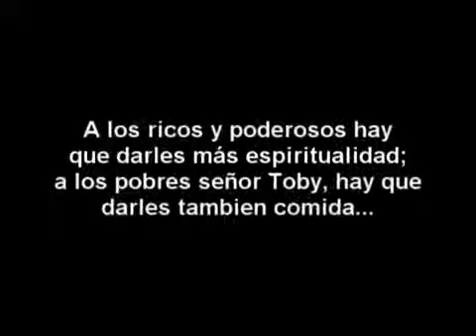Mensaje de José María Tojeira El Salvador Pobreza y modelo economico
Mensaje de José María Tojeira ex rector de la UCA El Salvador:
Consideramos que con el sistema capitalista y modelo economico se han hecho complices quienes firmaron los falsos"Acuerdos de Paz" con la criminal burguesia,la tirania militar fascistoide y con el imperialismo norteamericano ARENA - FMLN ; "CAMBIOS" no hay por el solo hecho de haberse firmado tales "ACUERDOS" y lo biene ha demostrar la AUSENCIA DE PAZ PORQUE EN EL PAIS CONTINUA LA VIOLENCIA INSTITUCIONALIZADA.
Hablar de cambios es solo usar esta palabra,porque lo que existe y es consistente con lo que aqui dice José María Tojeira son solo PARCHES,y nosotros lo hemos venido sosteniendo y agregamos REMIENDOS, y llegamos a la realidad concreta que aqui vuelve a repetirse los trinquetes de un MODELO BURGUES gobiernos de coutas de poder al estilo de Juntas de Gobierno Civico Militar lo cual es la continuidad de el golpe militar de el 15 de Octubre 1979
por la criminal burguesia y los militares y el imperialismo yanki y
hay esta el Partido Comunista de El Salvador PCS de Nombre de
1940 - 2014 y las diverzas corrientes y tendencias burguesas del FMLN - FDR y de afuera de la misma derecha y ultraderecha en los GOBIERNOS DE TURNO CO - GOBERNANDO con los de la LINEA REVISIONISTA REFORMISTA DEL FMLN - FDR es decir que esta situacion hace imposible instaurar un legitimo genuino Gobierno Democratico Revolucionario GDR Hacia el Socialismo garante de el poder popular y que por fin llegue el pueblo hacer
el gobierno,unica alternativa en nuestro propio pais para la paz,
la democracia,y el el desarrollo humano y una linea economia socialista de progreso politico social para las mayorias.
Compartimos con José María Tojeira el hecho que las remesas envio de dinero desde el exterior de familares a sus familias en el pais han suavizado a este sector de la poblacion que lo reciben,
pero no es el conjunto de toda la poblacion y naturalmente vamos a ir protestando de lo mas simple a lo complejo contra medidas de la represiones que se bienen ejecutando hoy con el FMLN - FDR y
sus combatientes dentro de los cuerpos represivos PNC,etc,y los Antiguos Revolucionarios cupula del FMLN - FDR etc instalados en las coutas de poder gobiernos burgueses capitalistas.
Hay hambruna y extrema pobreza y esto tiene sus explicaciones en el sistema burgues de capitalismo explotadores opresores.